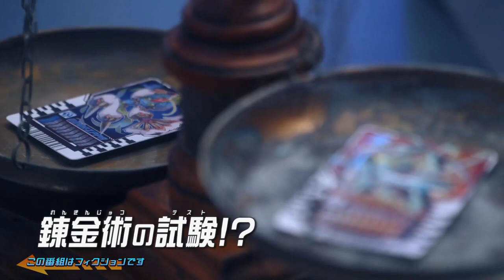Bài Học Đầu Tiên - Phân tích KR Gotchard Tập 2 Trailer - RiderXAll